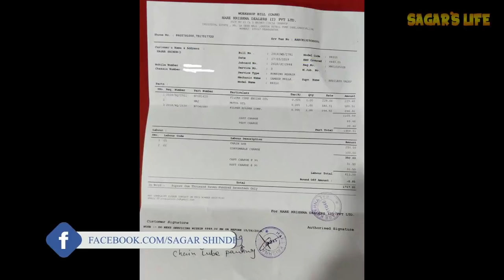3rd Service Of Apache RR 310 | Seat Vibrations Fixed | ECU Updations | Improvements | Must See Video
This video is all about 3rd service of my Apache RR 310, What are changes i got done on my bike & the fix which service center guy provide me for seat vibration & what are the other improvements i feel after completing servicing of bike.

Our Amazon Store: